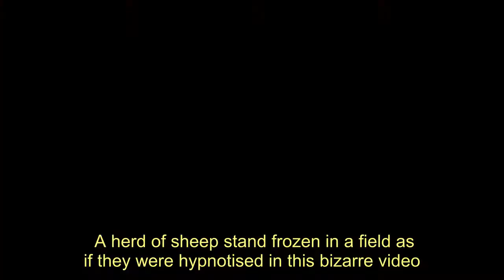Eerie video shows sheep frozen in place for hours due to 'change in weather' - Today News